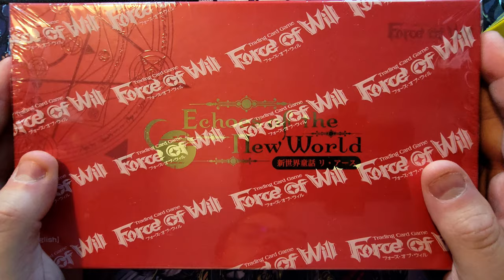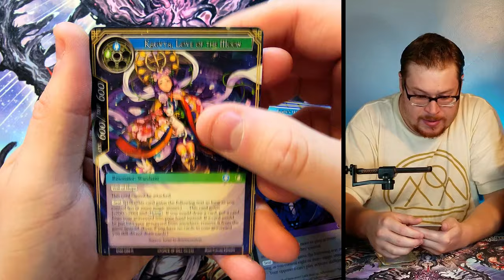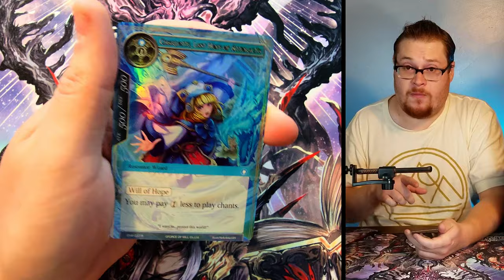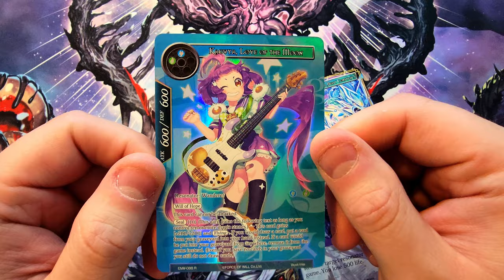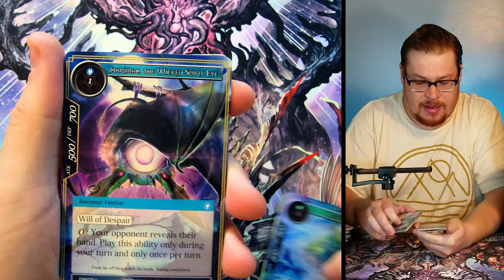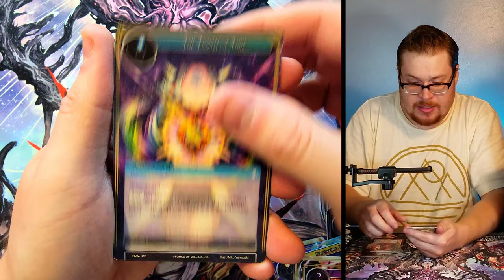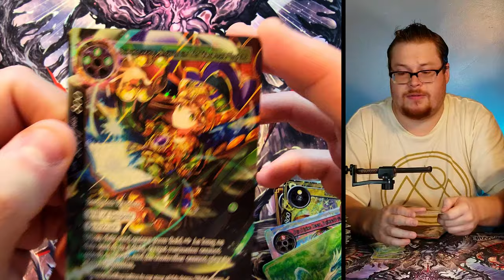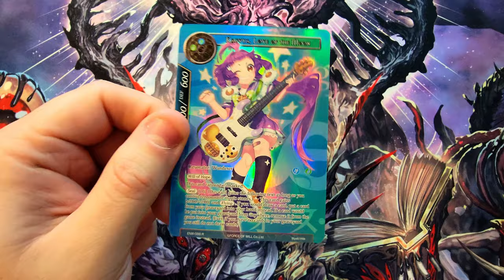On Repeat! (Band Camp Search) Echoes of the New World UNBOXING | Force of Will TCG